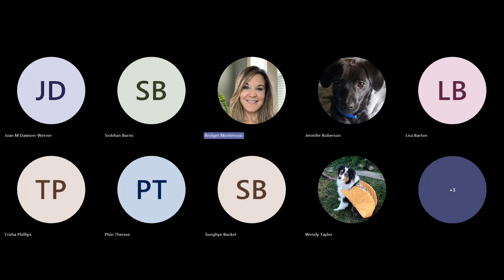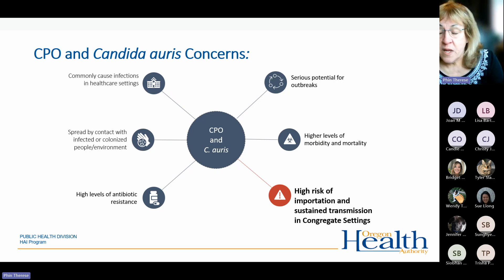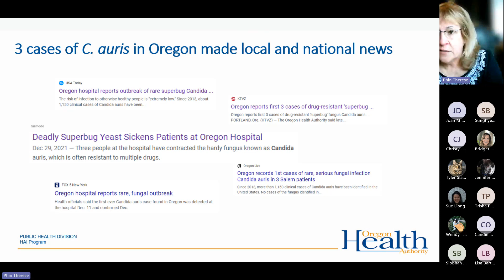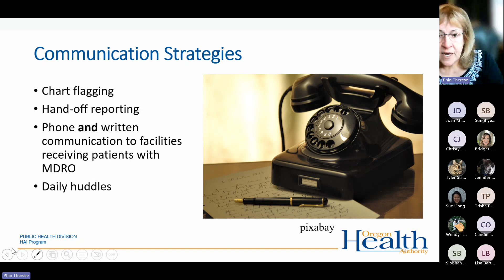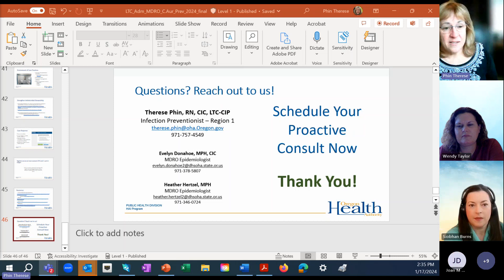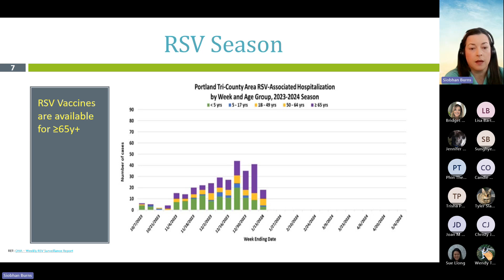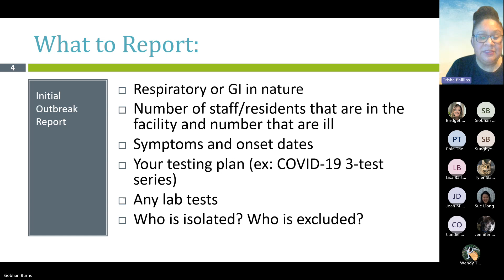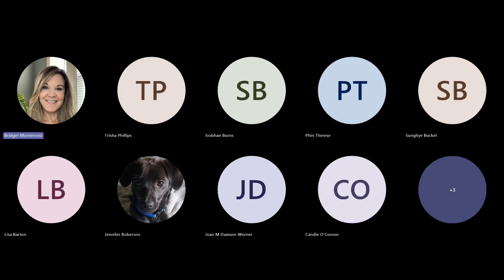Long Term Care Facility Learning Collaborative: Protect the Residents in your Facility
Recording of the learning collaborative that spotlights Therese Phin, Region 1 Infection Preventionist for OHA’s Healthcare-Associated Infections Program and provides information about the risk and prevention of Multidrug-Resistant Organisms and Candida auris in the Long Term Care setting.